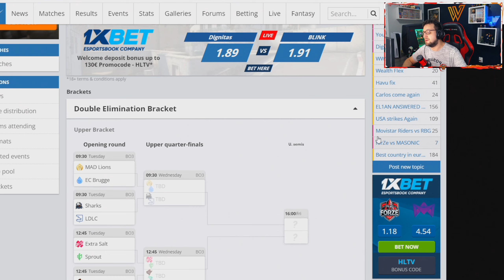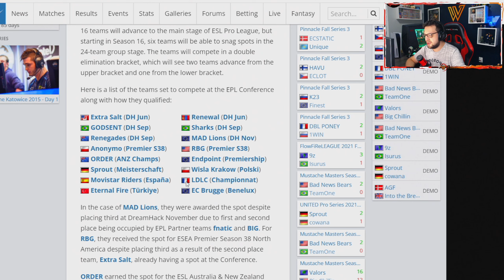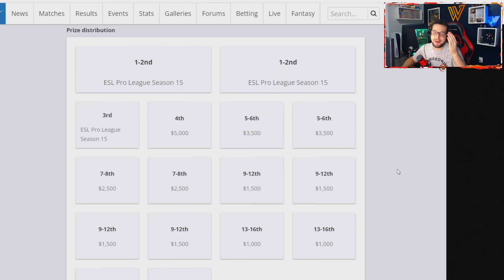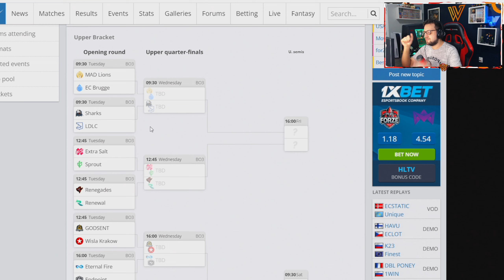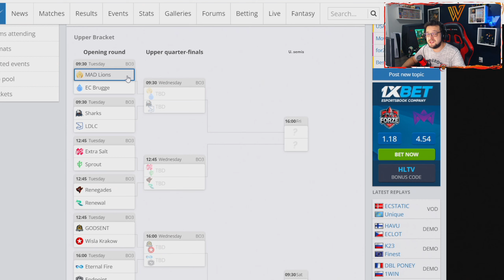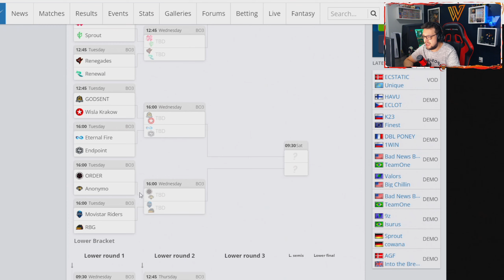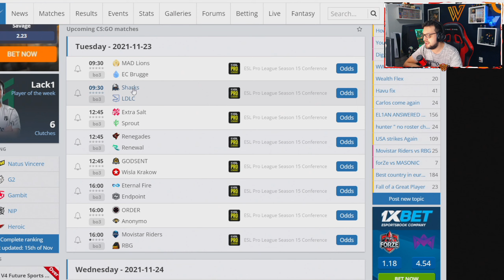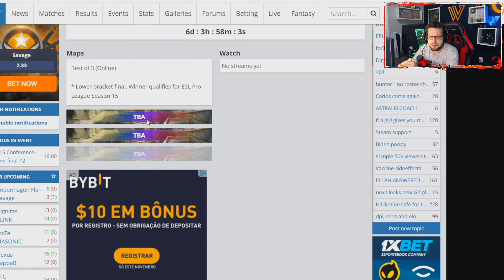GODSENT & SHARKS | Buscando Vaga na ESL Pro League S15... Super IMPORTANTE!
Vídeo guia do campeonato da ESL Pro League S15 Conference, campeonato classificatório para a Liga Principal da ESL Pro League Temporada 15.
GODSENT e SHARKS, duas equipes brasileiras, estão na disputa por uma das 3 vagas disponíveis. É um campeonato super importante para o crescimento das equipes tier 2 e 3.
Ele começa amanhã, no dia 23 de novembro e termina no dia 28 com as 3 vagas definidas.

Guia do Vídeo:
00:00 - Introdução da ESL Pro League S15 Conference
01:15 - Explicando o Formato... Como Se Classificam!
01:58 - 16 Equipes... 2 Brasileiros - Sharks & Godsent
04:37 - Analisando as Chances dos Brasileiros!
09:08 - Cronograma das Partidas